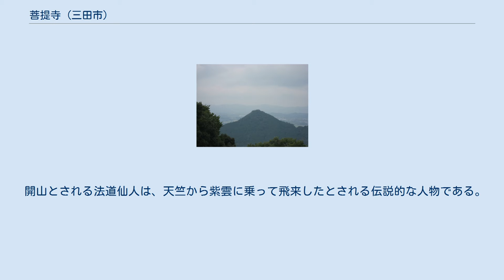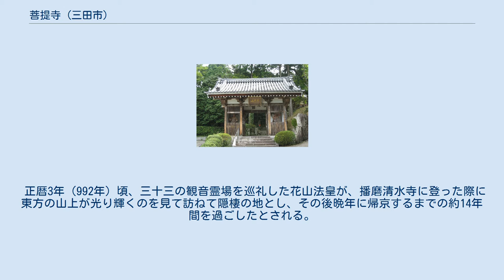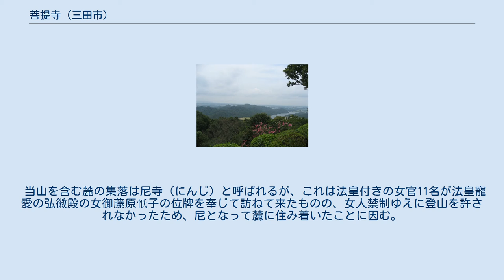菩提寺 (三田市)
菩提寺 （ぼだいじ）は、兵庫県三田市尼寺にある真言宗花山院派の本山の寺院。
山号は東光山。
別称は花山院（かざんいん）で、通常は花山院菩提寺と呼ばれる。
西国三十三観音霊場の番外札所。
本尊は薬師瑠璃光如来。
 本尊真言：おん ころころ せんだり まとうぎ そわか ご詠歌：有馬富士ふもとの霧は海に似て 波かときけば小野の松風 花山院菩提寺は、三田市中心部から北方へ約6キロの東光山（標高約421.3m）の南側の標高395m辺りに位置する。
 開山とされる法道仙人は、天竺から紫雲に乗って飛来したとされる伝説的な人物である。
法道仙人開基伝承をもつ寺院は兵庫県東部地域に集中しており、「インドから紫雲に乗って飛来」云々の真偽は別としても、こうした伝承の元になり、地域の信仰の中心となった人物が実在した可能性は否定できない。
 正暦3年（992年）頃、三十三の観音霊場を巡礼した花山法皇が、播磨清水寺に登った際に東方の山上が光り輝くのを見て訪ねて隠棲の地とし、その後晩年に帰京するまでの約14年間を過ごしたとされる。
これに因んで元は紫雲山観音寺の名であった当山は東光山と呼ばれるようになったという。
 当山を含む麓の集落は尼寺（にんじ）と呼ばれるが、これは法皇付きの女官11名が法皇寵愛の弘徽殿の女御藤原忯子の位牌を奉じて訪ねて来たものの、女人禁制ゆえに登山を許されなかったため、尼となって麓に住み着いたことに因む。
集落内には十二尼妃の墓と伝わる大小12基の墓（中央の大きい墓が弘徽殿の女御のものとされる）が存在し、法皇を慕って弾いたと云われる琴弾坂があり、石碑が立っている。
 11世紀には多田荘を本拠とした多田源氏が帰依し、山内に堂塔が立ち並んで勢威を示したが、後に雷火で焼失した。
現在は山内から出土する礎石群が当時を偲ばせる。
 山門 花山法皇御廟所 8時 - 17時（入山は16時30分まで）